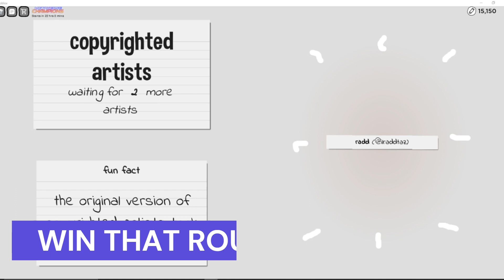HOW TO GET WREN BADGE IN Copyrighted Artists WEEK #2 [Roblox Metaverse]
Might take a while to get the round still dont have it but its pretty simple to di